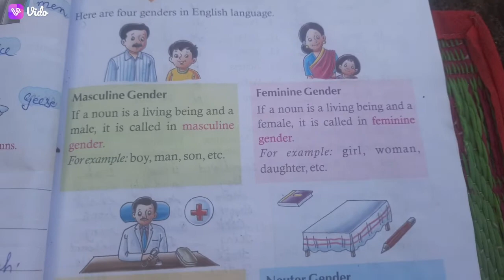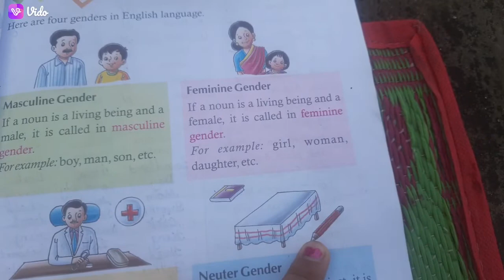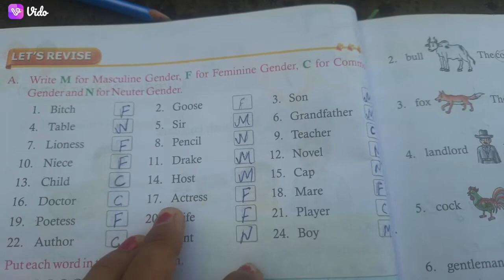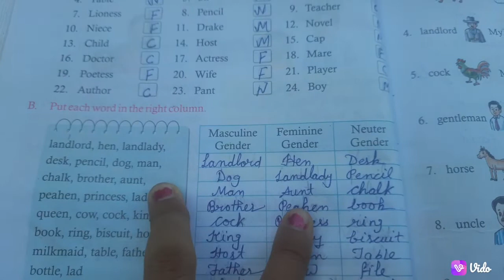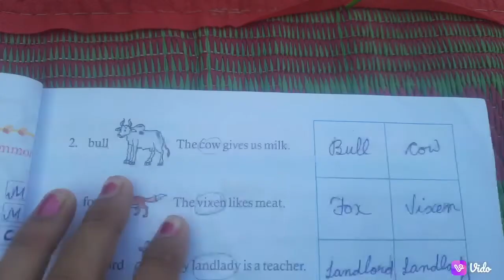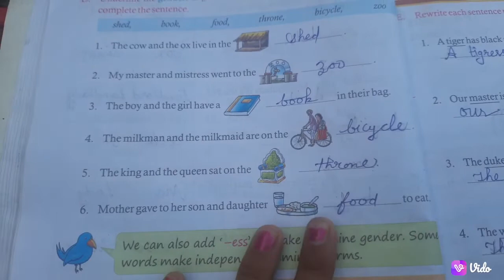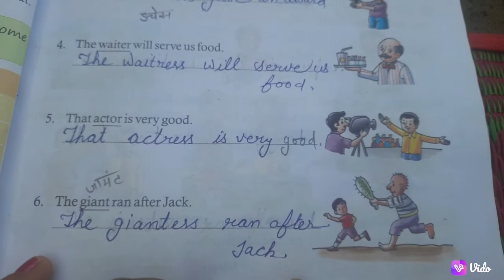Gender# Class-2 English grammar Ch-7 Gender# Ch-5 Gender@bhumiandpriyamam4463